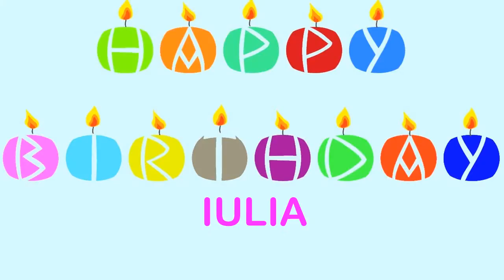Iulia Wishes & Mensajes